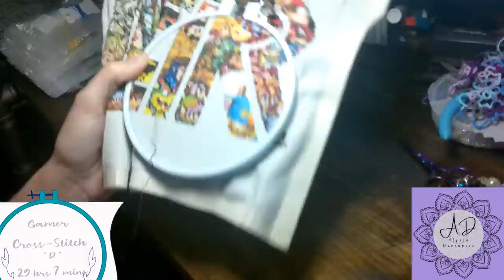Gamer SAL Full Project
This project took 127 hours.

This pattern is from PixStitch on FB and Instagram. Directions on how to get this pattern can be found on their social media. They also have a discord channel filled with cross-stitchers and crafters.